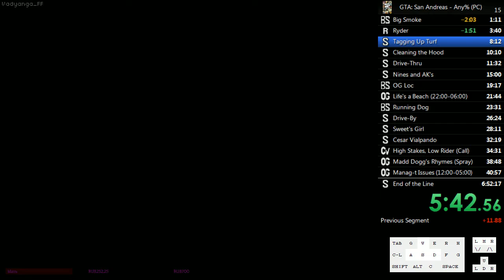[11.02.18] And I ran, I ran so far away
Clipped by: 3aebaJlu_baHuTb
Game: GTA SA